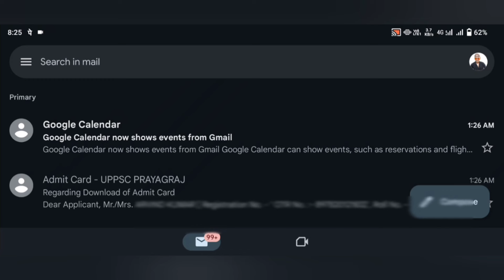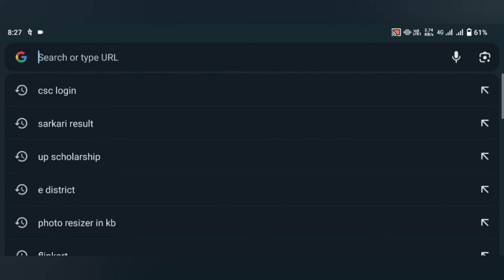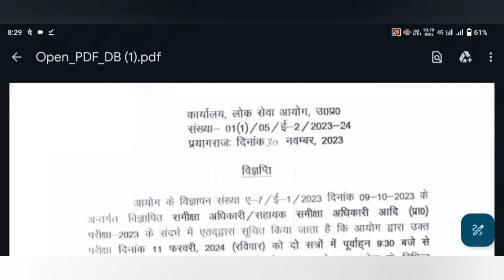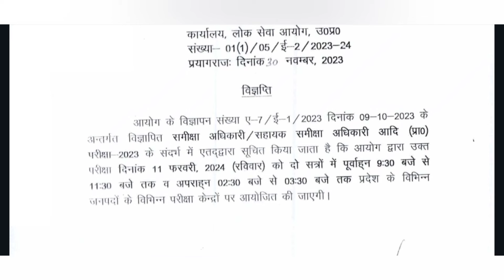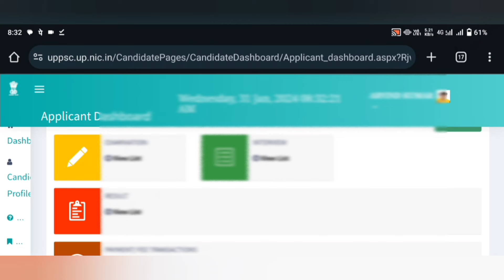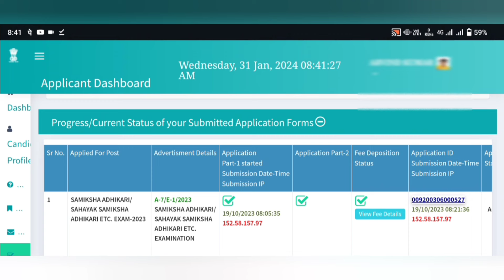ro aro 2024 admit card download kare | ro aro admit card download problem |otr number kaise pata kre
Uppsc ro aro admit card download kaise kare 2024
Uppsc ro aro admit card nahi mil Raha kaise download kare
How to download uppsc ro aro admit card 2024
Uppsc ro aro exam new policy 2024

Uppsc ro aro online exam date kaise check kare 2023
How to check ro aro online exam date 2024
Uppsc ro aro OTR number kaise pata kare
Uppsc ro aro OTR registration number bhul Gaye hai kaise nikale 2023
Uppsc ro aro admit card kaise download kare 2023
Uppsc ro aro online admit card kaise check kare
Uppsc ro aro candidate login kaise kare
How to candidate login uppsc ro aro
How to login candidate ro aro online form
Ro aro ka exam kab hai 2024
Ro aro new notification update
Ro aro new update 2024
Ro aro ko qualify kaise kare 2024
Uppsc ro aro ka form reject huya aa accept kaise pata kare
How to check ro aro form reject or accept 2024
Uppsc ro aro candidate log out kaise kare
Upssc ro aro candidate login kaise kare
Uppsc ro aro login password forgot kiase kare

HOW TO APPLY UPPSC RO/ARO ONLINE FORM 2023
Uppsc ro aro online form Server problem kaise bhare
Otr registration server problem kaise sahi kare
uppsc otr login password reset kaise kare
Uppsc otr number kaise pata kare
Uppsc otr karne ke bad apply kaise kare 2023
Uppsc pet 2023 new update
Ro/aro 2023 sallybas
Ro/aro free couching in youtube
Ro/aro free course in youtube
Ro/aro ki tyari kaise kare 2023
Ro/aro ka online form bharne ke liye koun se document chahiye 2023

One time registration kaise kare
Otr registration kya hai
Otr registration kya hai otr registration karna kyu jaruri hai nahi kiya to kya hoga
How to otr Registration 2023
Otr registration server problem solve kaise kare
Uppsc otr registration server problem kya kare
Upssc otr registration kaise kare
Upssc ro/aro online form kaise bhare
How to fill upssc ro,aro online form
Ro/aro ka online form kaise bahre
Upssc otr karne ke otr number pending kya kare
Upssc otr karne ke kitne din bad otr number milta hai
Upssc login password bhul gye kaise reset kare
Upssc otr login kaise kare
How to upssc otr registration
uppsc online form kaise bhare
uppsc se niskachit kiya ja chuka hai ab kaise form bhare